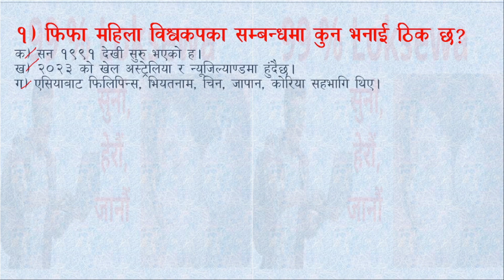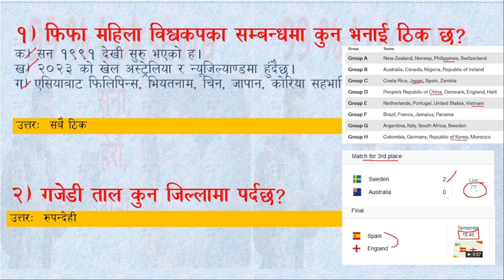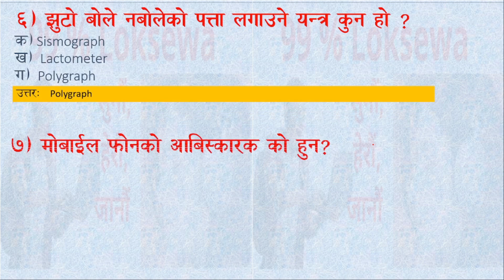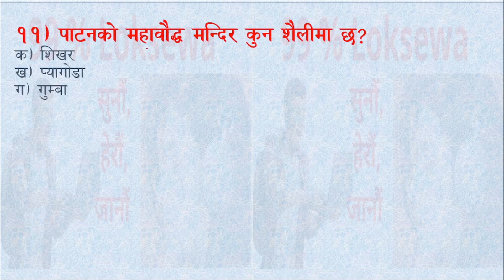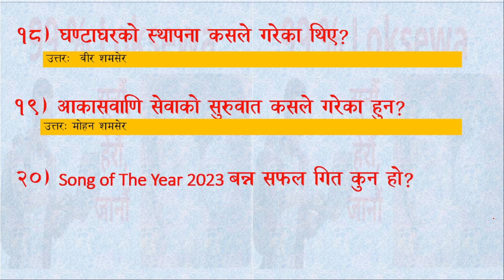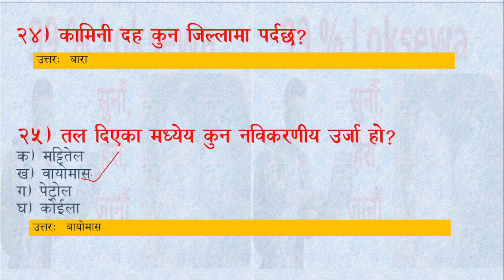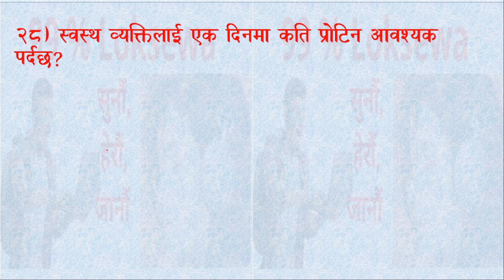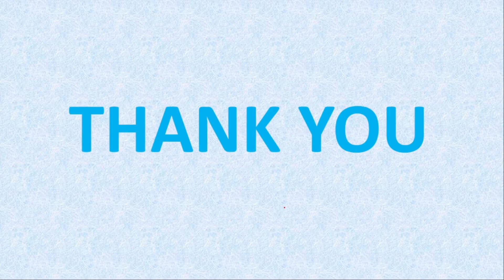nasu first paper 2080-05-02।। नासु प्रथम पत्र २०८० भाद्र २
In this video you can learn about nasu first paper and following related concerns;
nasu first paper exam,
nasu first paper model question,
loksewa gk,
nasu gk question,
nasu model question,
nasu tayari,
loksewa exam tayari,
loksewa exam tayari samagri,
loksewa exam tayari,
first paper of nayab subba,
loksewa exam nasu 2080,
nasu 1st paper exam 2080,
nasu exam 2080
nasu first paper 1st paper exam,
nasu first paper 2080,
nasu first paper gk 2080,
nasu first paper question answer,
nayab subba first paper,
nayab subba first paper 2080l